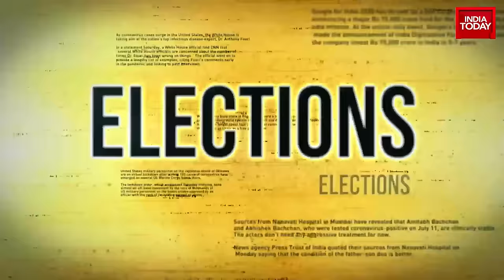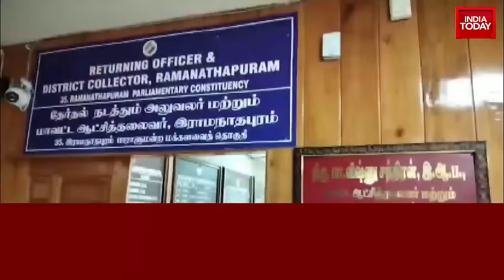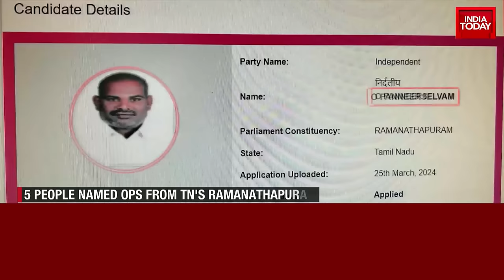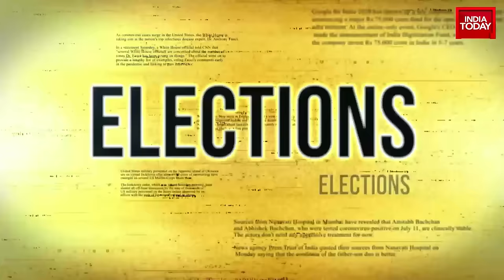Turbulence In Maharashtra's Maha Vikas Aghadi Coalition Ahead Of 2024 Lok Sabha Elections